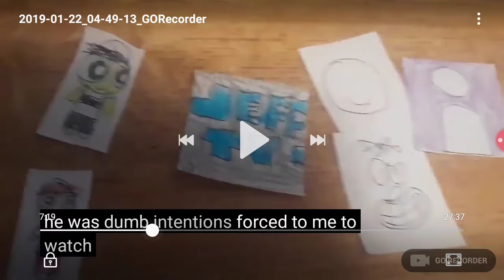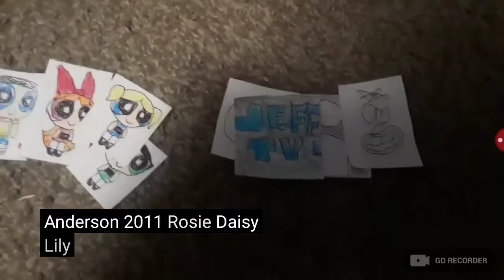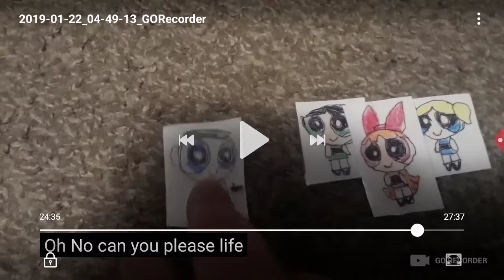The Powerpuff Girls Movie 2: Jeff 171's Revenge Movie (2019) Trailer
The Powerpuff Girls Movie 2: Jeff 171's Revenge Movie Comes Back on January 25th, 2019